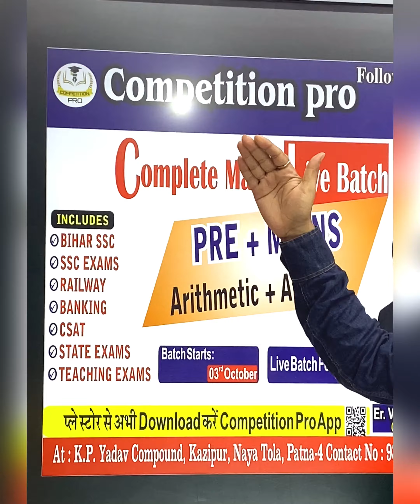Maths Foundation Batch Zero to Hero Batch By Er. Vishal Singh Sir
Document from Singh Mathematics